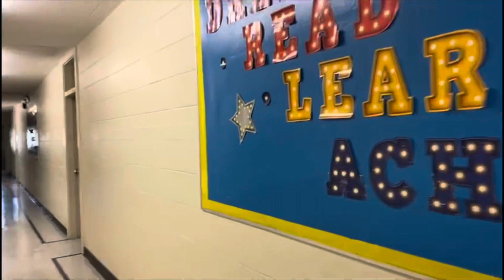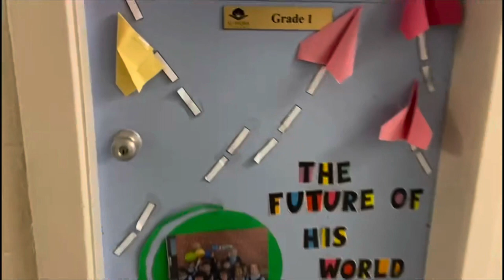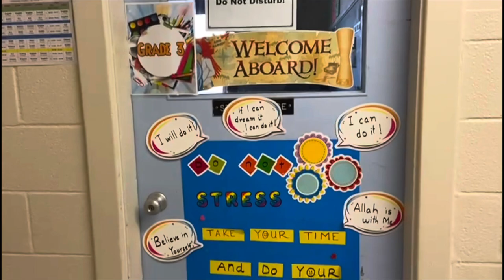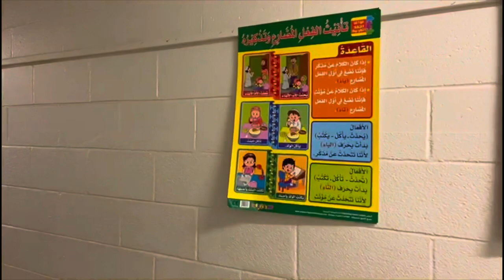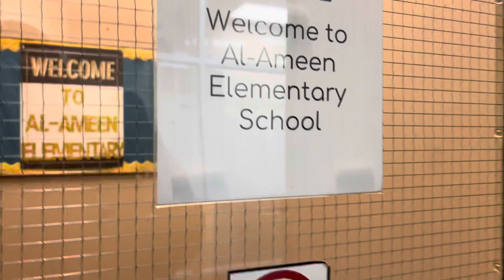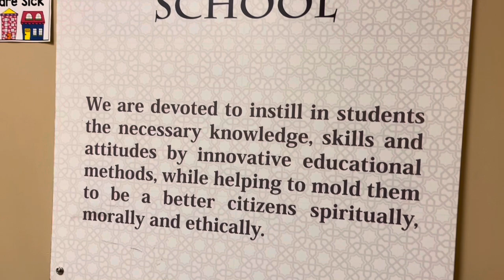Canada Ka School Aur Us Ki Fees | Islamic School In Canada 🇨🇦